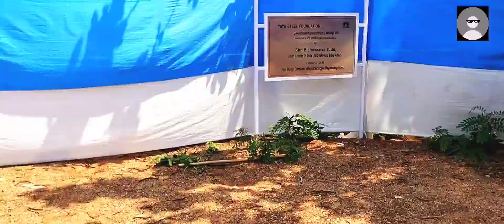Pundit rughunath murmu 🌿 Ag janam maha hilog 5 May 🌿 Dahardi ato re //